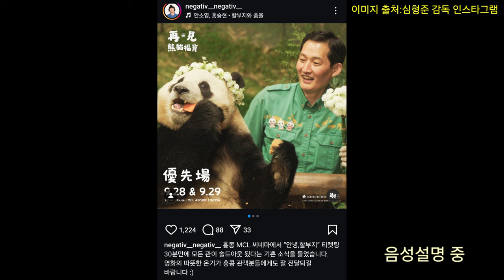안녕 할부지 홍콩에서 30분 만에 전좌석 다 매진되다!